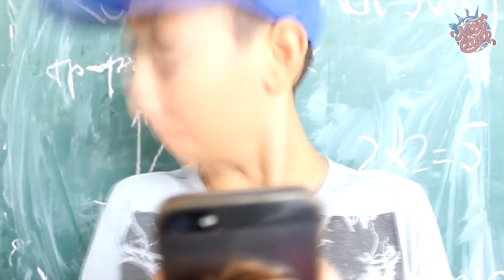Most camp 2016-2, Albania film